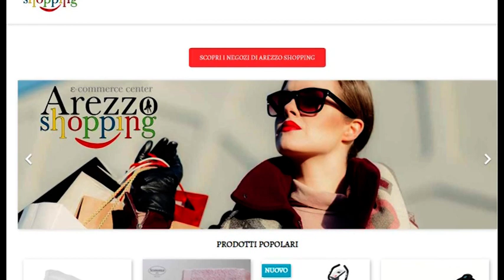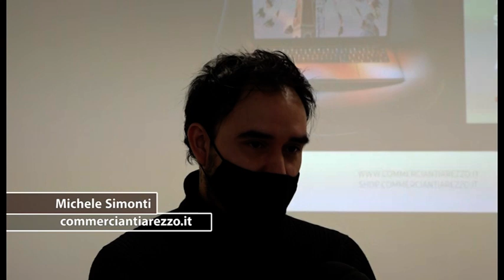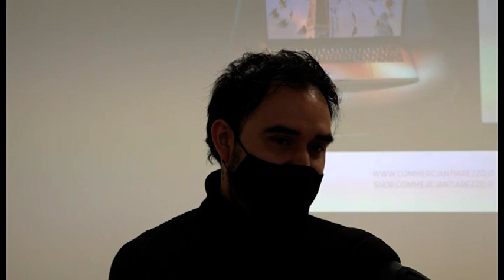I commercianti aretini sfidano Amazon: ecco il sito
È stato presentato in Confesercenti questa mattina il portale una vetrina virtuale di negozi reali che animano le strade del commercio aretino. I negozi tradizionali accendono le vetrine sul web. Oltre ad alzare le saracinesche, tenendo vivi e animati i nostri centri storici, i quartieri e le periferie adesso i negozi promuovono le loro attività entrando nei pc e nei tablet degli aretini.

L’idea è di Alberto Santini ed ha trovato il sostegno di Confesercenti e il contributo della Camera di Commercio di Arezzo-Siena.
Santini, volto conosciuto del negozio Renato ma anche titolare di Click and Fly l’azienda che produce video promozionali, documentari, servizi fotografici, servizi video e foto drone e servizi web, ha realizzato il portale commerciantiarezzo integrandolo con il market-place “Arezzo Shopping” all'indirizzo shop.commerciantiarezzo.it